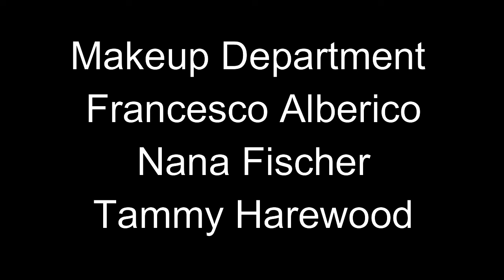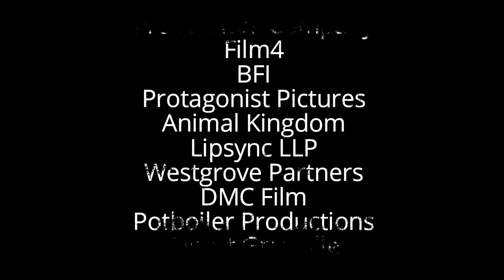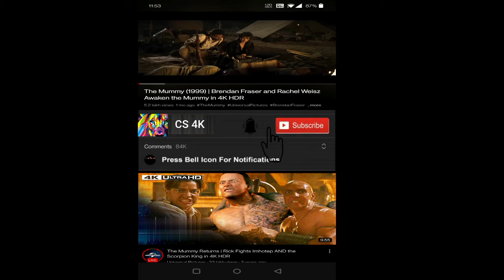Trespass Against Us 2016 Movie | Michael Fassbender, Brendan | Trespass Against Us Movie Full Review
Trespass Against Us 2016 Movie || Michael Fassbender, Brendan Gleeson || Trespass Against Us Movie Full Movie Review

Trespass Against Us is a 2016 crime drama film directed by Adam Smith and written by Alastair Siddons. The film stars Michael Fassbender, Brendan Gleeson, Sean Harris, Lyndsey Marshal, Rory Kinnear, and Killian Scott.